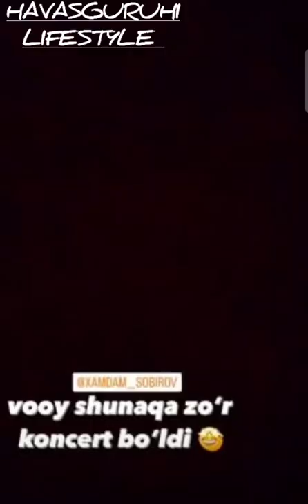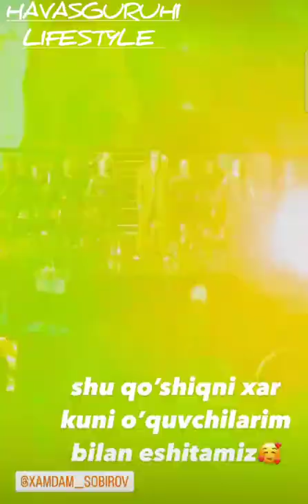Sobirov#viral#HAVASguruhi#HAVASguruhilifestyle#vlog#video#viralvideo#uzbekista#singer music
@Xamdam Sobirov#viral#HAVASguruhi#HAVASguruhilifestyle#vlog#video#viralvideo#uzbekista#singer music uzbekistan hindi india bollywood vlog soyrestoren@Xamdam Sobirov

Xamdam Sobirov ,musician live concert 2022

Xamdam Sobirov , musiqachi jonli konsert 2022

Xamdam Sobirov , musiqiçi canlı konsert 2022

Хадам Собіраў , жывы канцэрт музыканта 2022

Хамдам Собиров ,музыкант жандуу концерт 2022

Хамдам Собиров ,музик консерти зинда 2022

Хамдам Собиров ,музыкант живой концерт 2022

Xamdam Sobirov، موسیقار کا لائیو کنسرٹ 2022

Xamdam Sobirov , музикант живий концерт 2022

Xamdam Sobirov - Tentakcham

Xamdam Sobirov - Maktabimda

Xamdam Sobirov - Holimga qara (audio 2022)
NevoMusic

Ziyoda va Xamdam - Qora atirgul | Зиёда ва Хамдам - Кора атиргул (soundtrack)
RizaNovaUZ

Xamdam Sobirov - Yaxshi qol

Xamdam Sobirov - Xolimga Qara (Muxlislar tomonidan ishlangan klip)

Xamdam Sobirov va dilimi to'yda raqsni bri
uzbek yulduzlari

Xamdam Sobirov - Esla meni

Xamdam Sobirov - 20-mart

Touropedia Hindi, uzbekistan, uzbekiatan in hindi, uzbekistan facts in hindi, amazing facts about uzbekistan in hindi, uzbekistan ke bare mein jaankri, uzbekistan tourism, uzbekistan best tourist attractions, uzbekistan tourist spot

The CONCERT is dedicated to the memory of Raj Kapoor/HAVAS guruhi/Uzbekistan 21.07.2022
HAVAS guruhi

Mera Naam Joker ~Jeena Than Marina Yahan~ @HAVAS guruhi @meranaamjoker @uzbekistan
Fikriyatul 'Ulya'

Wow Mera Joota Hai Japani by Russian Army
Rafeeq KCR

Why Russia & uzbekistan  Loved Showman Raj Kapoor
Asianet Newsable

Rishi kapoor as child star actor in Mera Naam Joker
dell delld

मेरा नाम जोकर Mera Naam Joker - Full Movie | Raj Kapoor, Rishi Kapoor, Dharmendra & Dara Singh

Jeena Yahan Marna Yahan | Mera Naam Joker | Raj Kapoor | Mukesh | Shankar Jaikishan

havas band at a concert in taskhnet

 एक संगीत कार्यक्रम में हवास बैंड-

@Fikriyatul'Ulya
@OMON-OMON ko'rsatuv
@Madina Mumtoz

gift, gift box, gift ideas, gift gift, gift choose,

Hammaga , pop music, energetic music, pop songs, pop mix, workout songs, maroon 5, coldplay, marshmello, alessia cara, noah cyrus, clean, alan walker faded, dj snake, chainsmokers, demi lovato, selena gomez

havas guruhi, havaas, uzbek klip, uzbek kino, uzbek film, uzbek music, klassika, jahon klassia, miravoy klassika, Karan Johar, dil hai hindustani, Hindcha, Uzbekistan, Hind, Janam Janam, shahrukh khan

kakhramon

CREDIT TO HAVASguruhi &family for  this video

 indian culture rangoli, indian culture vs western culture

ranglani qarela